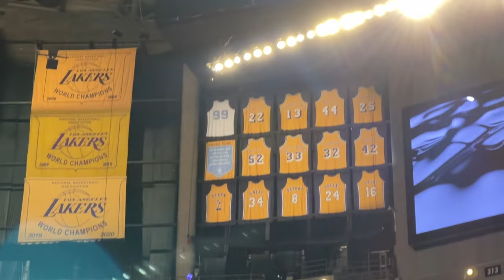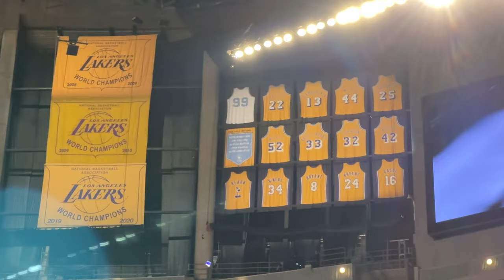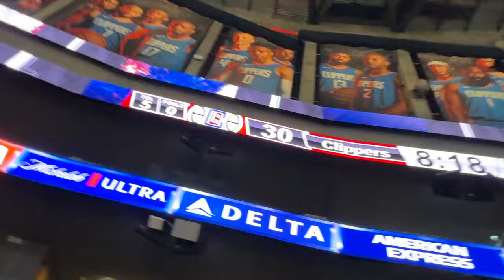Going To A Laker & Clipper Game In 24 Hours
One of the most special videos I've ever done, going to a Laker and Clipper game in a 24 hour span. Actually a 16 hour span. This took place on the weekend of March 8th-10th. I actually went to 3 games in 3 days but I made the 3rd video separate cause this one was already long enough.

The Lakers Bucks game finally completed my life-long goal of seeing all 30 teams play live. The Bucks were the last team. I've even seen the Seattle Supersonics, Charlotte Bobcats, & New Orleans Hornets.

The first game was an amazing seat, Section 112 in that new box looking thing with the gold railing that is often empty during Clipper games. The vibe was fairly dead but the seats were sick. It was really cool seeing Giannis Antetokounmpo and Dame.

The Clipper game was against the Chicago Bulls. Your standard Dime Dropper Clippers Vlog with game footage and thoughts from fans throughout the day.

Twitter, Instagram, & TikTok: @DimeDropperPod